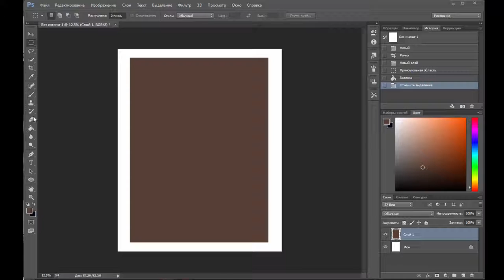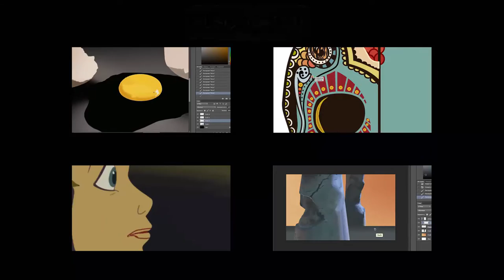Still life painting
Hi guys, I know I haven´t being posted anything for a lolg time, so here is a new peace of art, it´s cosy and vintage, a contrast orange cup of tea and a book near the dying embers, I have an autumn mood and I want to share with you something warm, cheers)